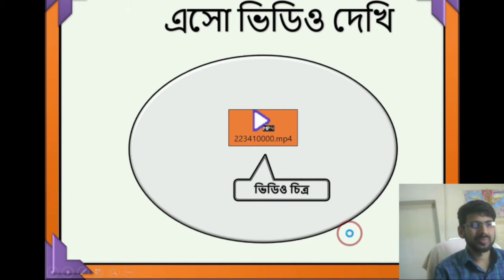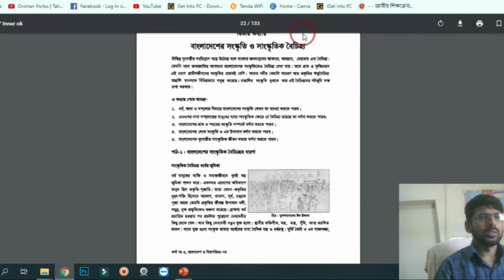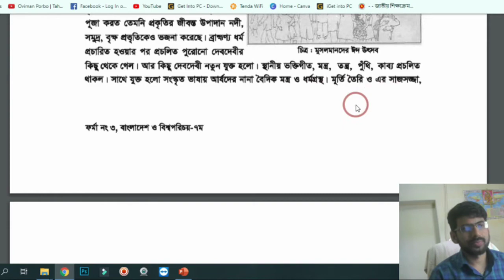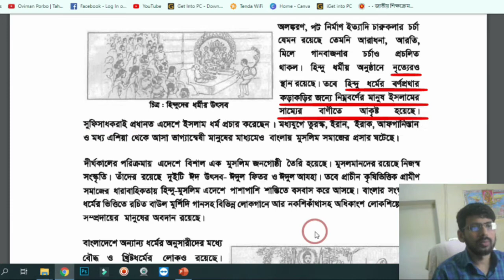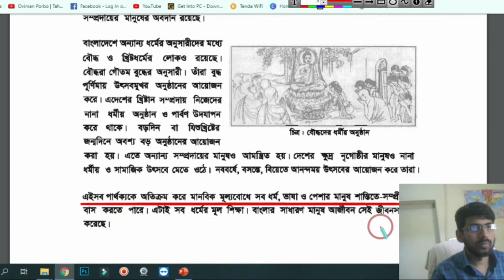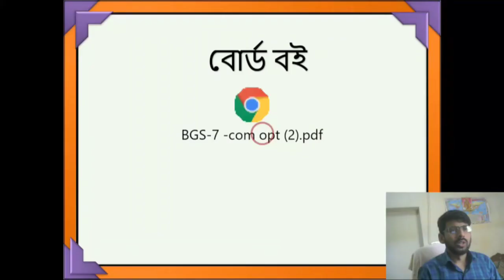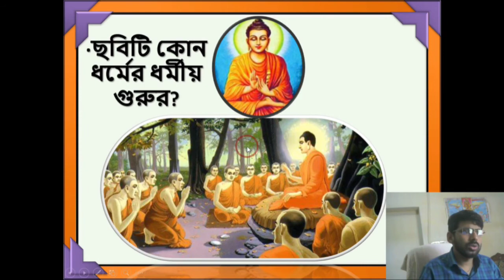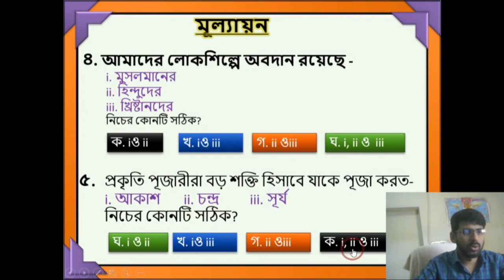৭ম শ্রেণি | বাংলাদেশ ও বিশ্ব পরিচয় | ২য় অধ্যায় | বাংলাদেশের সাংস্কৃতিক বৈচিত্রের ধারনা